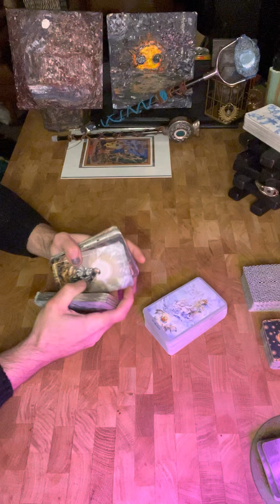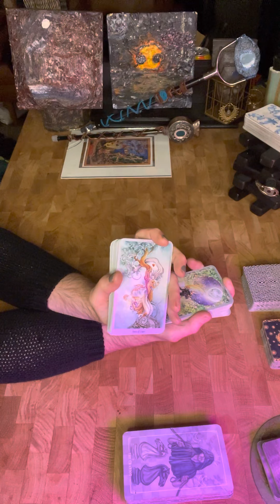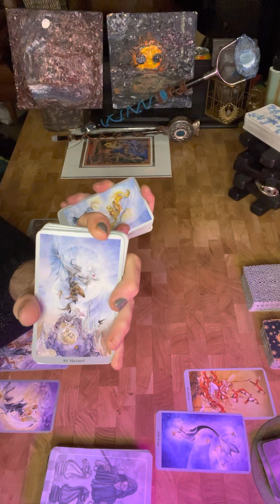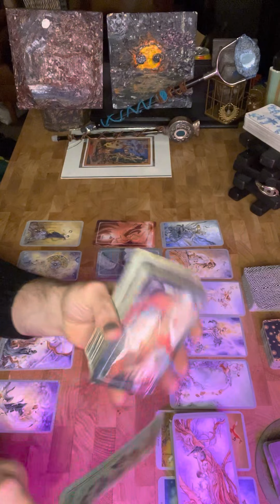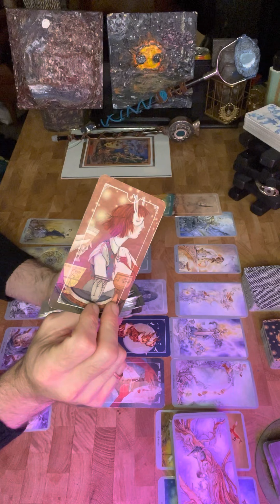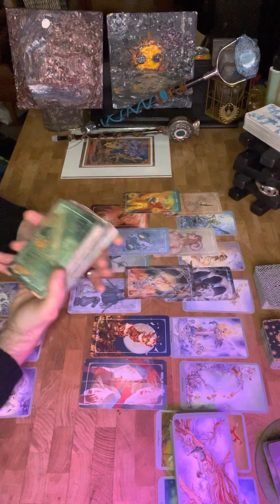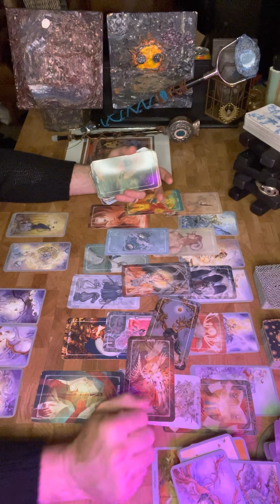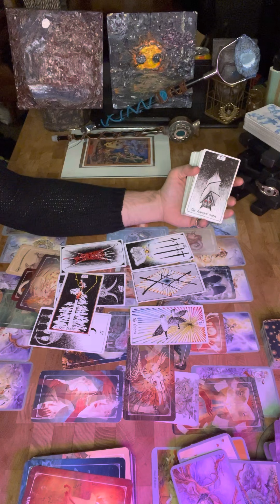Cancer Birthday Tarot Reading. Things are changing.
🧿✨General Reading 📖 ✨🧿

       ♈️♉️♊️♋️            AAM🎙
       ♌️♍️♎️♏️       🗡Life✒️
       ♐️♑️♒️♓️            [on it]

Identifies/resonates/Harmonious
                     with

                Accepted

  If One finds themselves Lost
             🫂Q got U🗣
A Real Angel would keep it Real
    Nothing Special U can too

if one would like to HelpDonateSupport